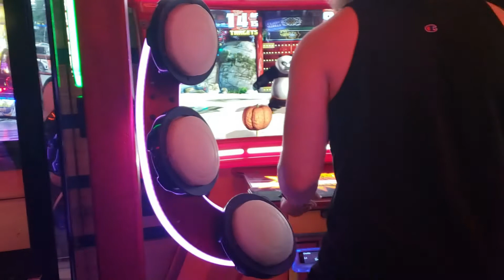Emo Night Brooklyn/ Weekend Vlog 07.31.2021-08.01.2021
Good Evening My Seashells,
In Today's video you will see a vlog of what I had done over this past weekend! We went to Atlantic City to see Emo Night Brooklyn! On Sunday we went bowling and got ice cream! All in all was a very relaxing weekend!
If you enjoy vlogs & enjoy these vlogs please make sure to give the video a like! Until Next Time~ Bye Guys!

Make Sure to Follow My Besties Social Medias As Well As Her OnlyFans:

Make Sure to Follow Emo Night Brooklyn to see any upcoming events near you:

Main Instagram:
B3autiful_Disast3r9
2nd Instagram:
beauty_by_shellymarie
B3autiful_Distast3r9